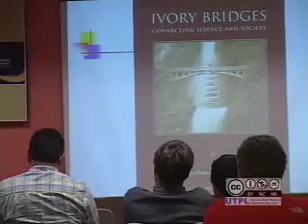Conferencia Ingles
El Dr. Gerhard Sonert. de Havard University de Harvard dictó la conferencia "Ivory Bridges: Jeffersonian Sciencie as a Mode of Research"